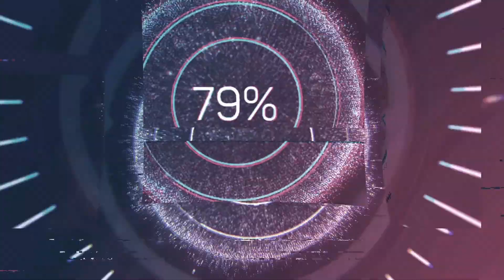Latest Updates of Turkish Aerospace Projects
President of Defence Industries of Turkey Prof. Dr Ismail Demir answered questions of Turkey's leading defence magazines via domestic video conferencing system. Dr Demir made important statements about the Turkish defence sector's post-COVID-19 period plans and different projects.

I am so sorry for the being late for releasing the video. It took a longer time than I expected.